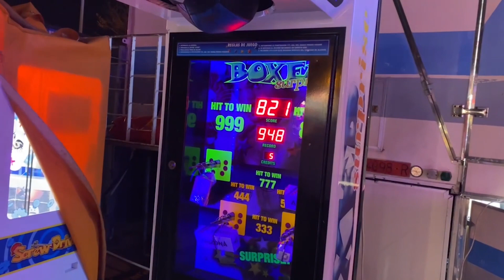Vlog #008- Leere Häuser, Rummel und Regen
Unser neuer Podcast "Multitalented Friends" geht in die dritte Folge. Aus diesem Grund gab es eine kleine Vlog Pause. Nun sind wir aber wieder wöchentlich dabei.
In unserem achten Vlog sind wir noch mit Lili und Levin auf Mallorca und alles war wie immer wundervoll und verwirrt, wir hoffen ihr genießt es trotzdem so wie wir!

Joseph Atelier